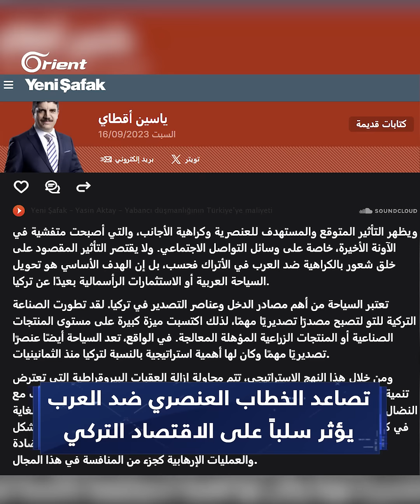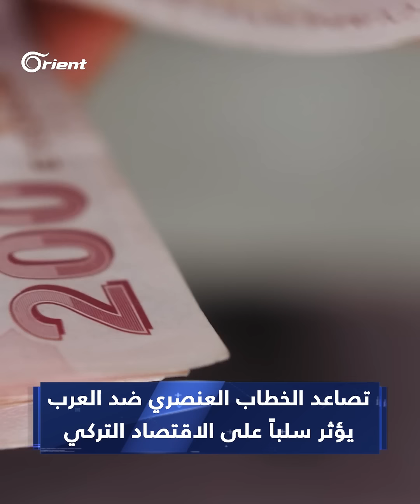ياسين أقطاي: 5 مليارات دولار خسائر الاقتصاد التركي خلال الصيف الحالي بسبب العنصرية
أكد الكاتب والأكاديمي التركي "ياسين_أقطاي" أن خسائر الاقتصاد_التركي تقدر بنحو خمسة مليارات دولار خلال الصيف الحالي فقط، نتيجة تصاعد الخطاب والسلوك العنصري ضد الأجانب و العرب، كما شبه أقطاي أهداف العنصريين بما يسعى إليه حزب العمال الكردستاني الإرهابي في أذية تركيا
تقرير: حسن محفوظ
قراءة: محمود الإبراهيم